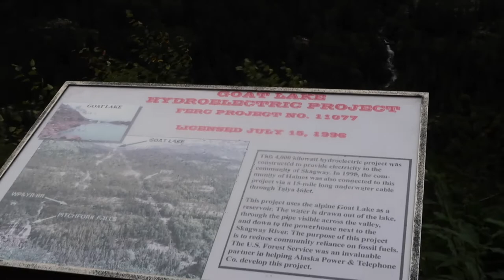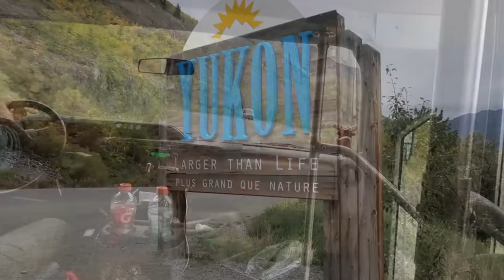Yukon Discovery & Sled Dog Tour | Alaska Shore Tours | Life With Stefy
We booked the Yukon Discovery and Sled Dog tour with Alaska Shore Tours.  This is a 6hr tour by shuttle bus that take you on a scenic tour of the Yukon, with stops admire the beautiful lakes, waterfalls and mountains of the Yukon.  Then its time for a spot of bbq lunch and a ride on a four wheel ATV pulled along by sled dogs.  Then its back onto the bus to see some more of that beautiful scenery and get some once in a lifetime photos with the Yukon sign and Alaska sign.

My Book Wishlist

cook.gousto.co.uk/raf/?promo_code=STEPH8548724&utm_source=weblink